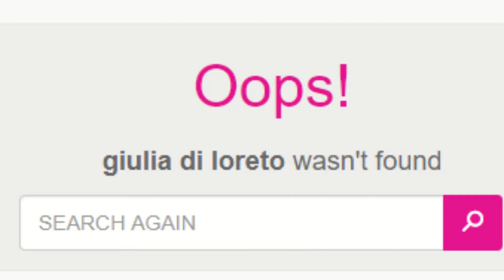Setting GOALS for 2022!!